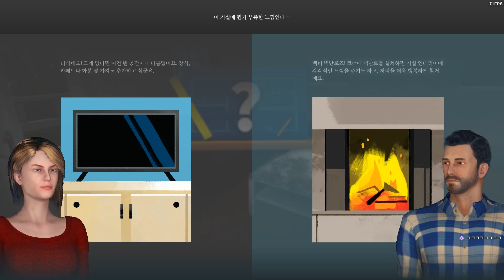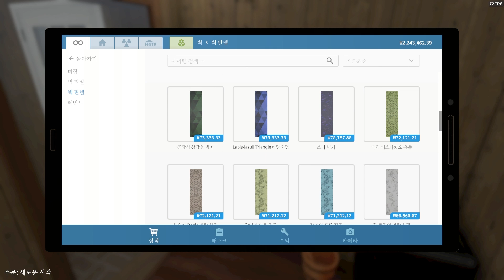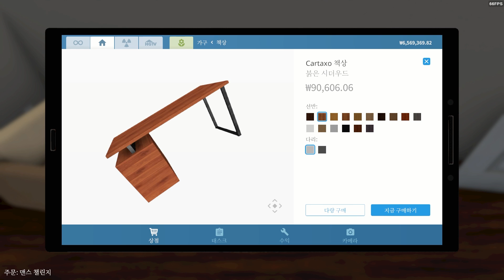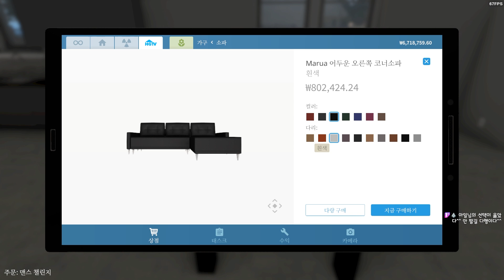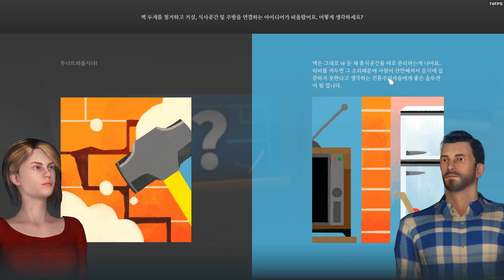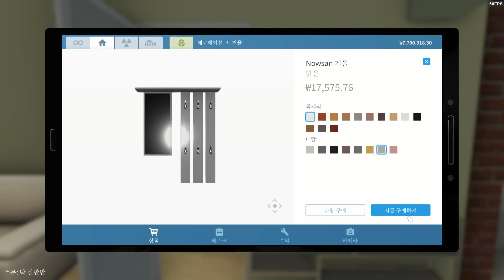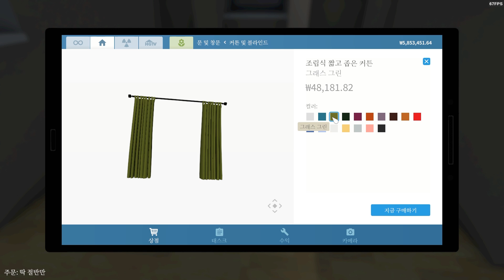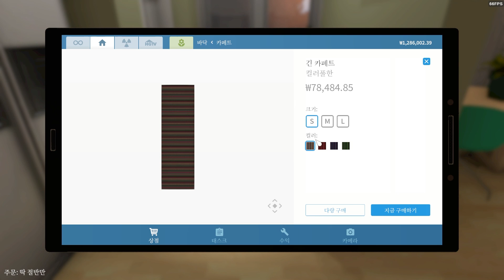하우스플리퍼⚒ 창고를 사우나로 만들어주세요 (House Flipper)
새로운 DLC HGTV를 플레이해봤어요.
고객이 제안하는 두 가지 방법 중 하나를 선택해서
리모델링 할 수 있답니다'0'

Origin ail0006 / Epicgames AIL6